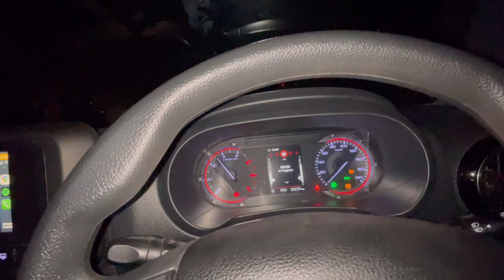LADAKH jane se pehle ye video zarur dekh lena 😱| Luxury chahiye to mat ana | MAHINDRA THAR 4X2 🔥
BUNNY S SNAPCHAT - iambunnys

THANKU